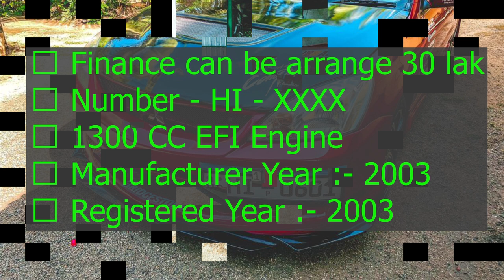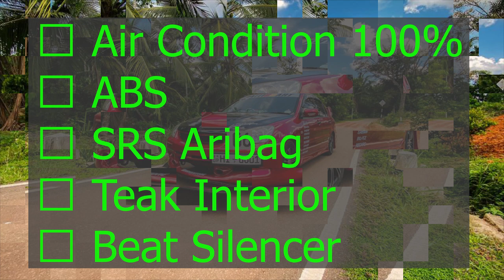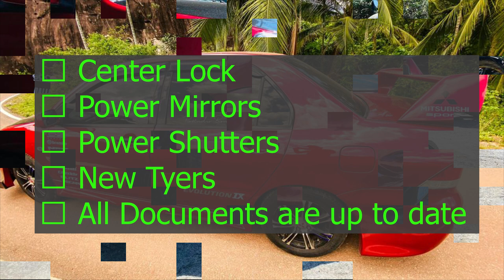Mitsubishi lancer for sale | ikmn lk wahana | vehicle for sale in srilanka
🔴 Mitsubishi Lancer CS1 GLX
🔴 Price - 4600000 (Price Can Be Negotiable Only After Inspection)
🔴 Location - Kegalle
🔴 Finance can be arrange 30 lak
🔴 Number - HI - XXXX
🔴 1300 CC EFI Engine
🔴 Manufacturer Year :- 2003
🔴 Registered Year :- 2003
🔴 Automatic Transmission
🔴 Evolution IX Modified
🔴 All Modification Done ✅
🔴 9 Inch Android Player
🔴 Subwoofer
🔴 Air Condition 💯
🔴 ABS
🔴 SRS Aribag
🔴 Teak Interior
🔴 Beat Silencer
🔴 Previous Owners - 7
🔴 Mileage - 175300
🔴 Clear Documents 💯
🔴 Original Book💯
🔴 Center Lock
🔴 Power Mirrors
🔴 Power Shutters
🔴 New Tyers
🔴 All Documents are up to date 💯